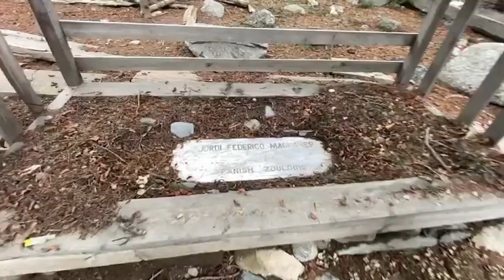کافرستان کیلاش کے حیرت انگیز حقائق مکمل ویلوگ۔